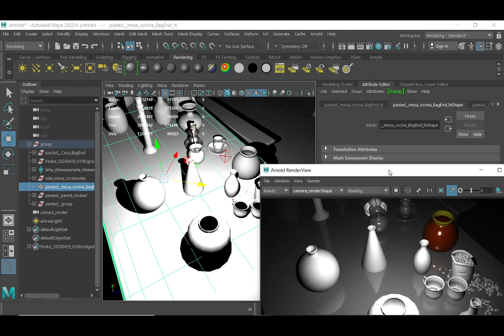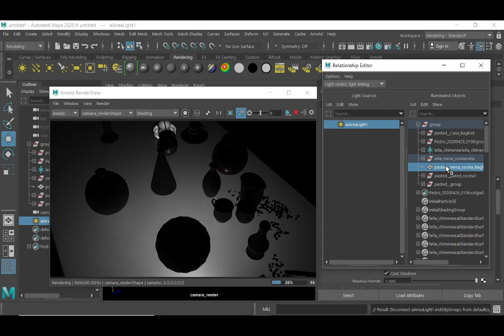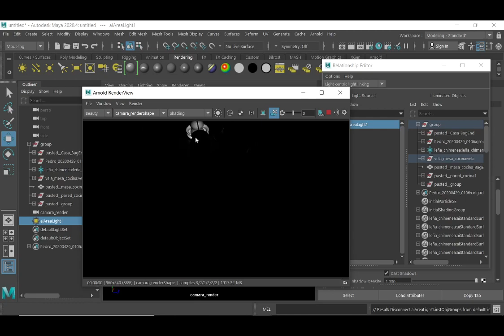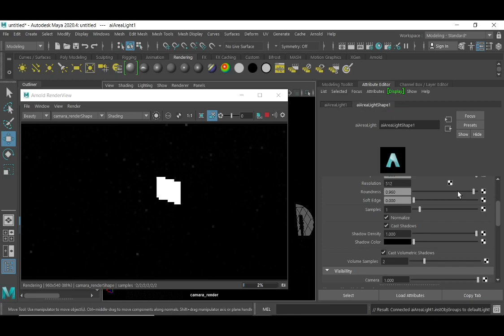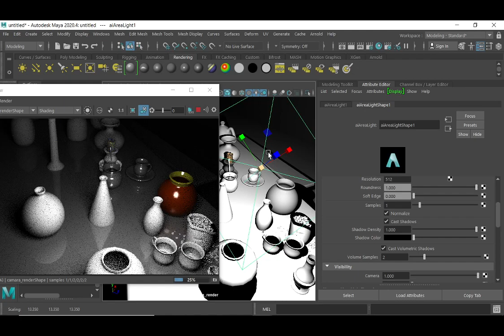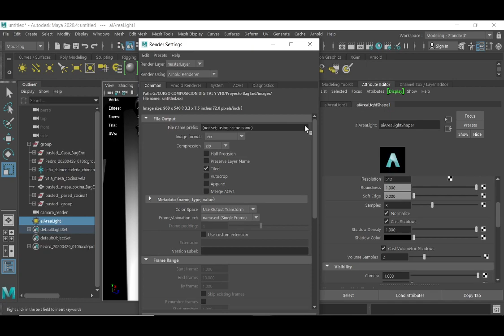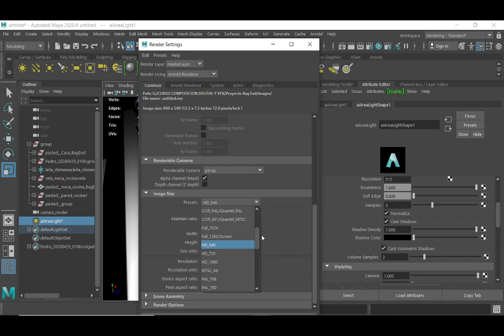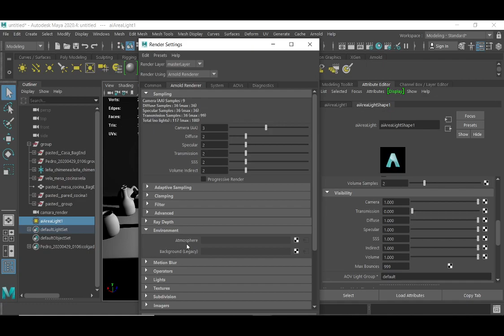MIERCOLES 07 04 2021 PARTE 03